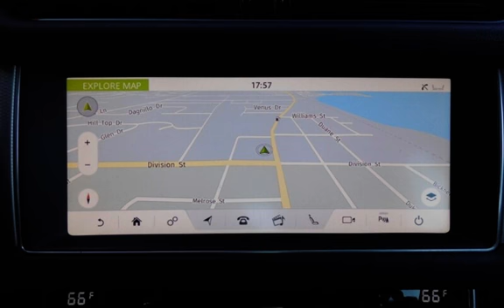2017 Jaguar XF 35t Prestige for sale in WARWICK, RI